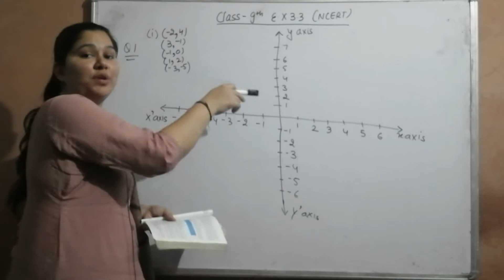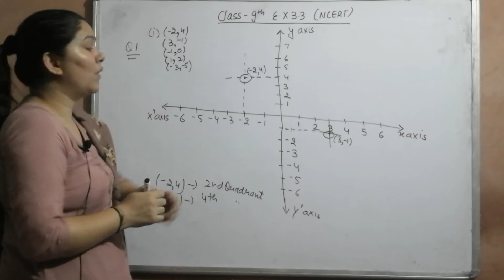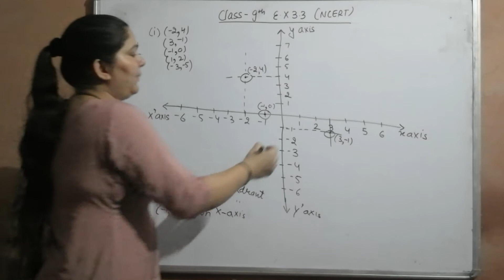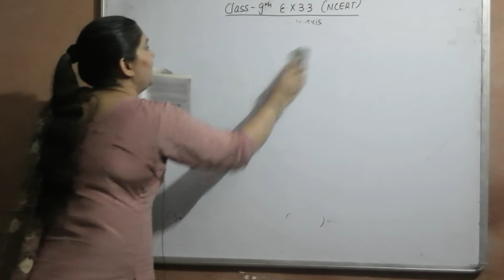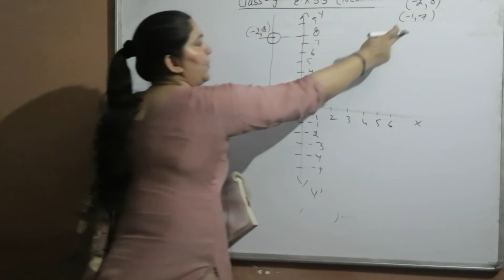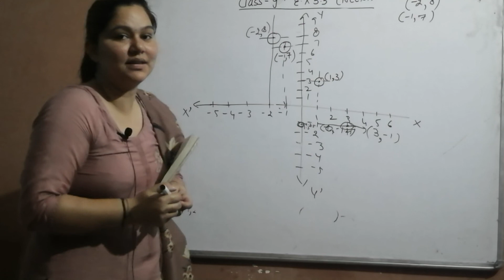#123 || Class - 9th, Ex - 3.3, Q 1 to Q 2 (COORDINATE GEOMETRY) Maths NCERT CBSE